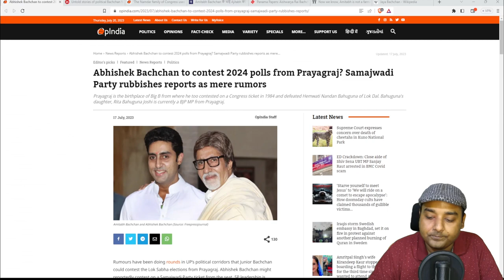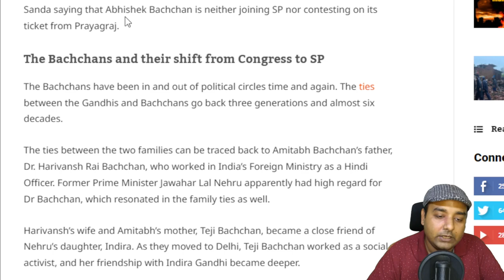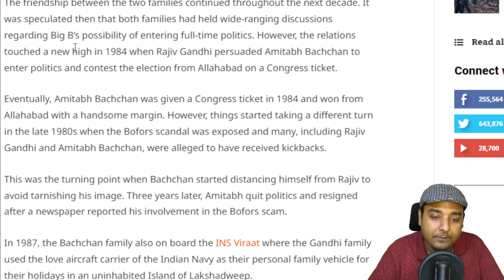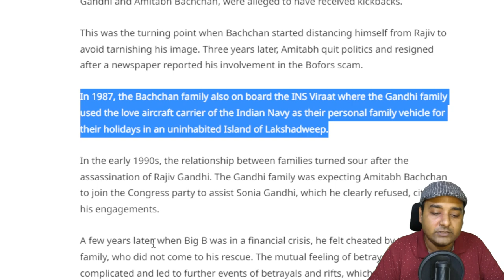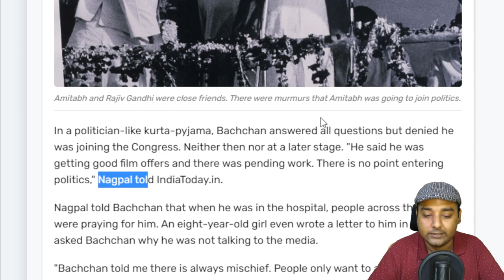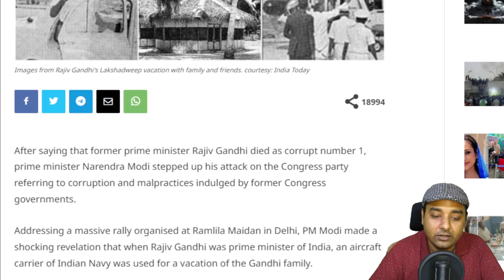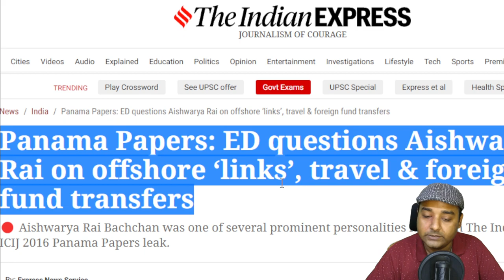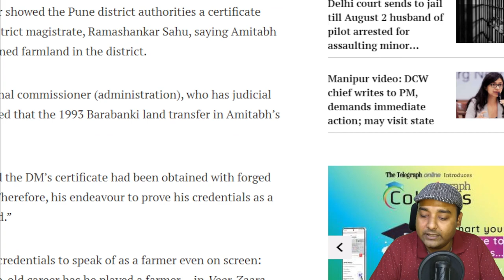Unraveling the Bachchan Family's Political Saga || बच्चन परिवार के राजनीति का पर्दाफाश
Explore the captivating political journey of Bollywood's iconic Bachchan family in this exclusive video. Discover untold stories, triumphs, and controversies that shaped their political legacy. Join us for an eye-opening exploration of the intertwining worlds of Bollywood and Indian politics. Let's unravel the Bachchan family's remarkable political saga together!

इस विशेष वीडियो में बॉलीवुड के प्रतिष्ठित बच्चन परिवार की मनोरम राजनीतिक यात्रा का अन्वेषण करें। अनकही कहानियों, विजयों और विवादों की खोज करें जिन्होंने उनकी राजनीतिक विरासत को आकार दिया। बॉलीवुड और भारतीय राजनीति की आपस में जुड़ी दुनिया की आंखें खोल देने वाली खोज के लिए हमसे जुड़ें। अधिक जानकारीपूर्ण वीडियो के लिए अभी सदस्यता लें और नीचे टिप्पणी में बातचीत का हिस्सा बनें। आइये मिलकर बच्चन परिवार की उल्लेखनीय राजनीतिक गाथा को उजागर करें!

⋖a href=" by starline⋖/a⋗ on Freepik